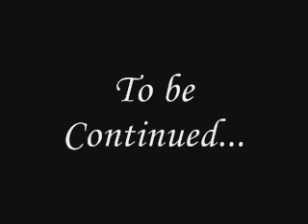Pokemon Ruby Walkthrough Part 7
This walkthrough is progressing very slowly...For the note later in the video about idiot#2, see episode 4. That is all